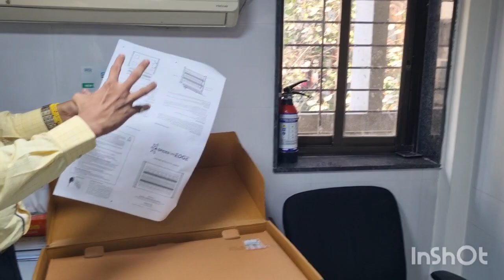RENTOKIL-PCI Spider LED Edge Hindi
UV LED FLY CATCHER